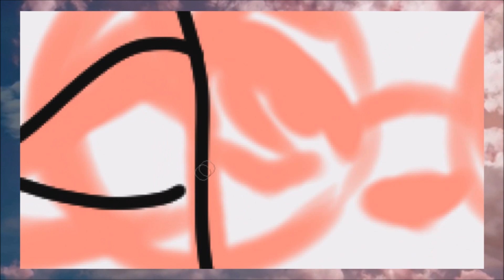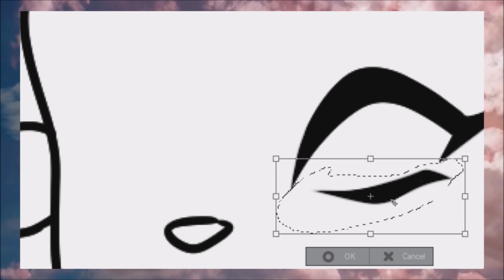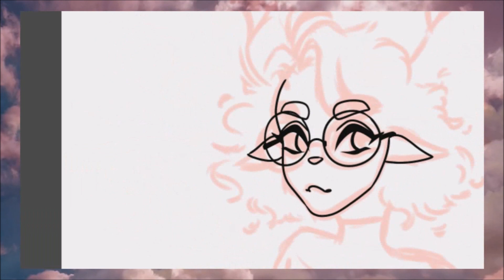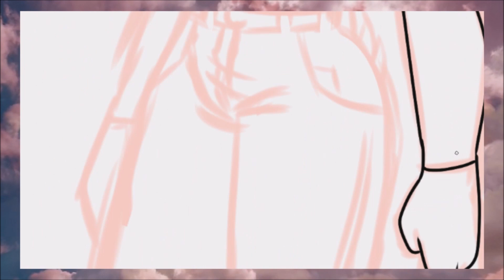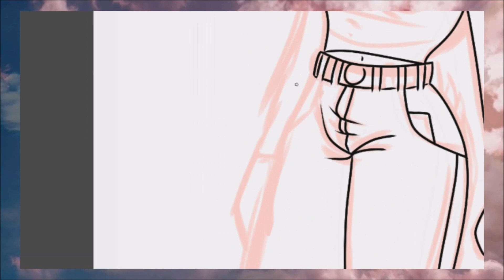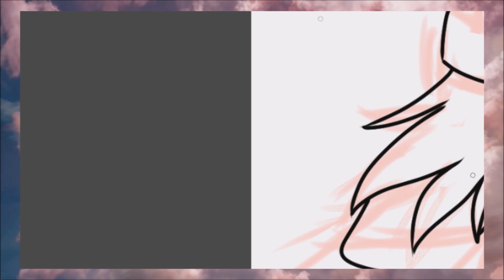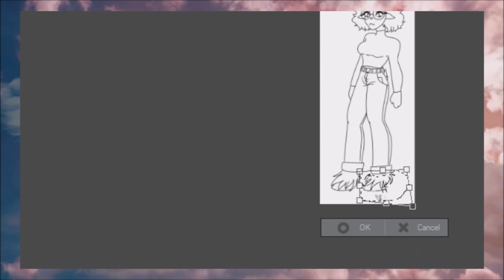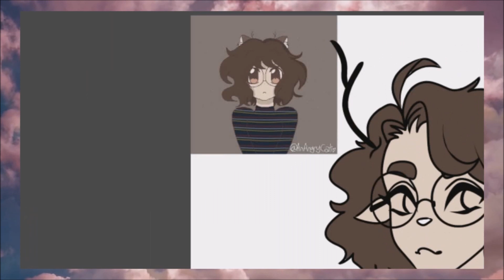Animation Meme Compilations are Kinda Bad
I can actually use the law because it applys to this video lmao

Songs
Mittensさん - Too Easily
Joey Pecoraro - Finding Parking
wofy - . (w/ plan8)

She also made a video on theses comps from a animators perspective so I suggest watching it too.